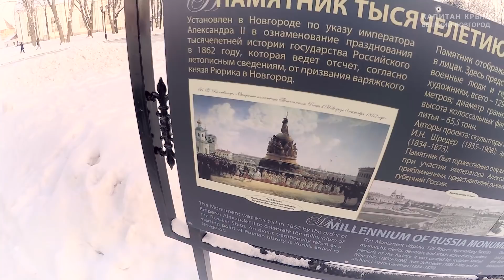ВЕЛИКИЙ НОВГОРОД. НОВГОРОДСКИЙ КРЕМЛЬ (ДЕТИНЕЦ)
Великий Новгород - это чудесный город с уникальными историческими памятниками такими как Новгородский Кремль или Детинец, Софийский собор и многое другое что в это видео не вошло!

ПРОЕКТ "НАРОДНЫЙ АВТОМОБИЛЬ"
Информация для тех, кто хочет участвовать в проекте:

Сбер 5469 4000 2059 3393
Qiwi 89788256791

не забывайте указывать свое имя или ник (можно Instagram)
в комментариях перевода...

СПАСИБО ВСЕМ КТО ПОДДЕРЖАЛ МОЮ ИДЕЮ!!!